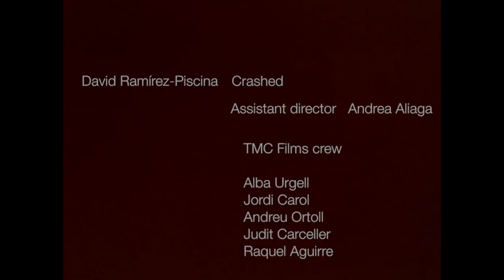Crash me (David Ramírez-Piscina) ESCAC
Shortfilm
Slapstick
Produced by TMC Films
ESCAC Escola superior de cinema i audiovisuals de Cataluña